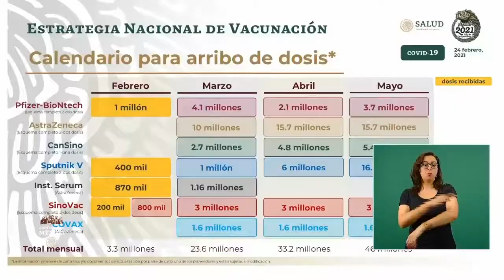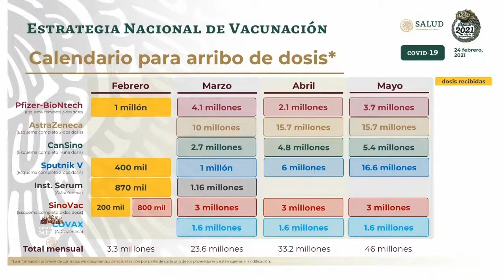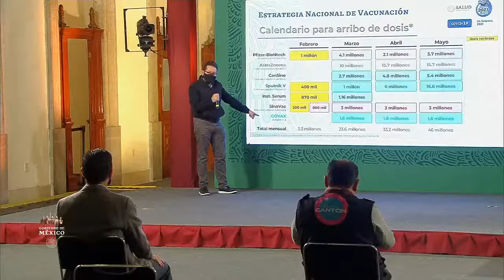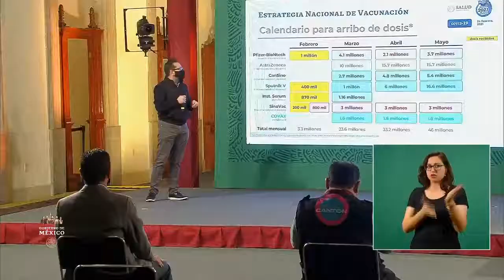Calendario de arribo VACUNAS COVID19 a México.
Conferencia de Prensa COVID19.24 de febrero de 2021